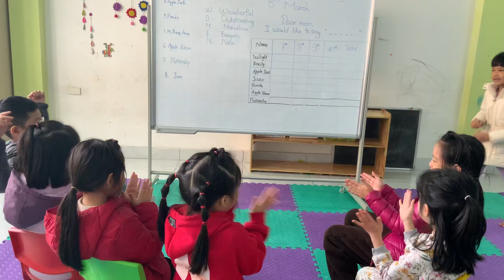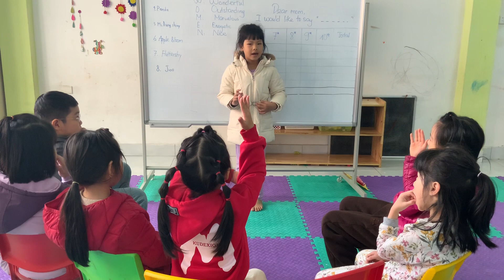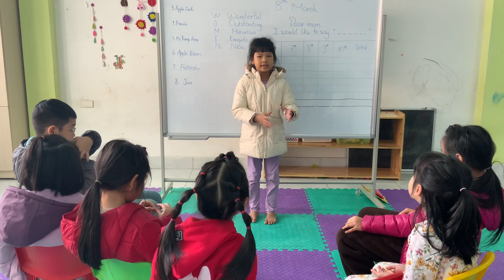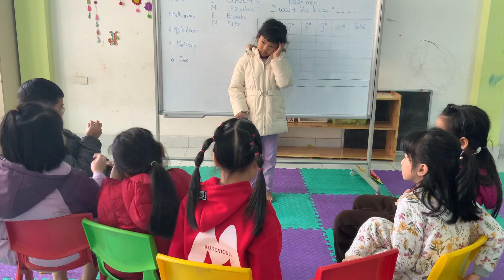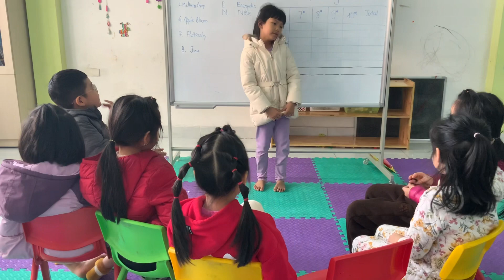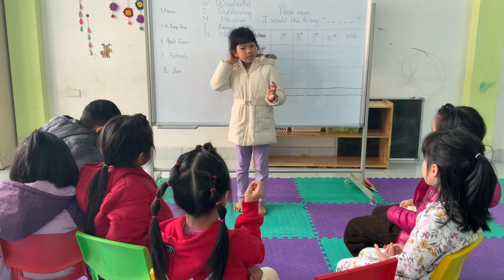International Women’s day| Twilight